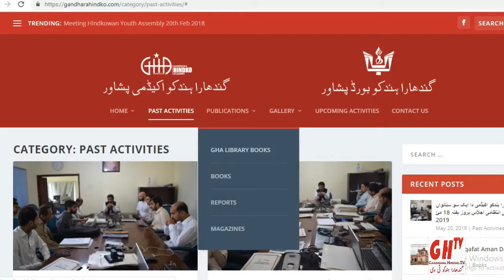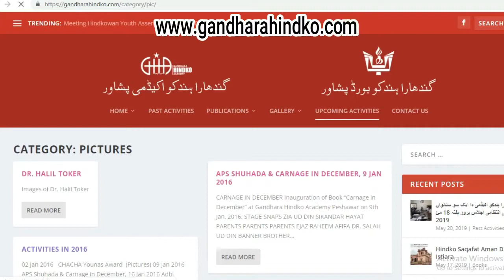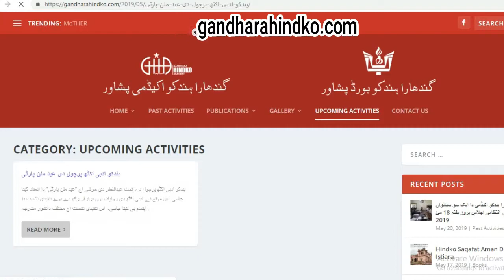Hindko news24 May